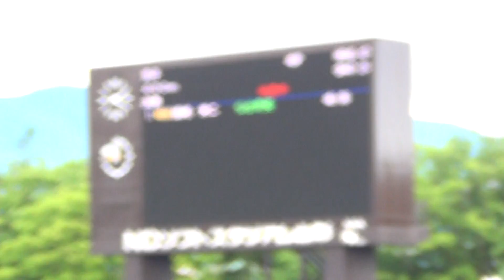2017 東北高校陸上 男子 400m 決勝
2017年6月16日（平成29年）
第72回 東北高等学校陸上競技大会
男子 400m 決勝

順位　ﾚｰﾝ　   　氏　名　　　　　 　所　属　　　　 　記録
　1　　7　　鍋嶋　栄二　　(2)　宮城　仙台育英　　48.08
　2　　4　　相馬　啓人　　(3)　青森　弘前実　　　48.40
　3　　3　　菅野　　嗣　　(3)　岩手　花巻東　　　48.46
　4　　8　　草野　留維　　(3)　福島　東日大昌平　48.60
　5　　9　　成田　竣哉　　(3)　青森　弘前実　　　48.60
　6　　2　　大沢　地生　　(3)　青森　八学光星　　48.67
　7　　6　　古川　海翔　　(3)　福島　会津　　　　48.67
　　　  5　　山内　大夢　　(3)　福島　会津　　　　 DNS